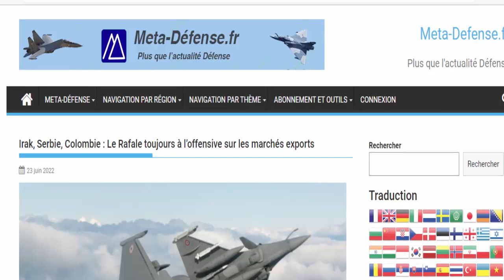ব্রেকিং: রাফাল যুদ্ধবিমান ক্রয়ের দ্বারপ্রান্তে বাংলাদেশ বিমান বাহিনী!!